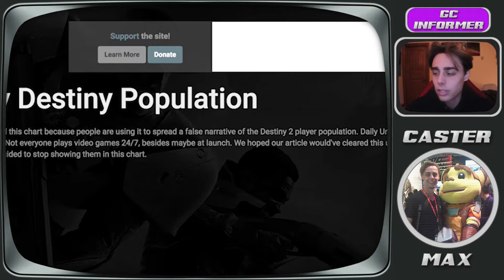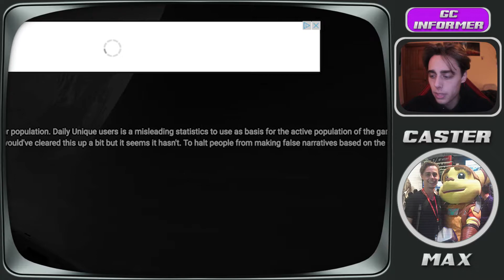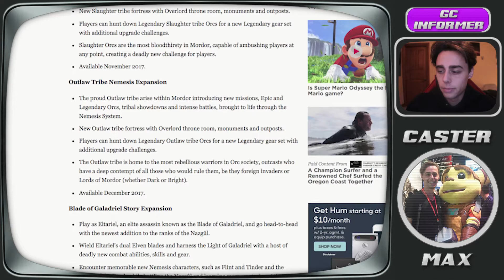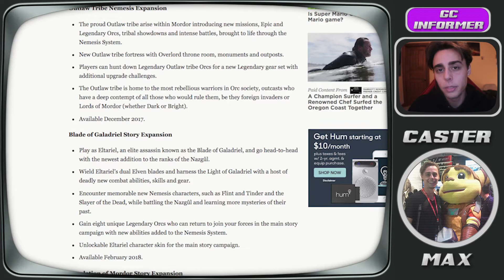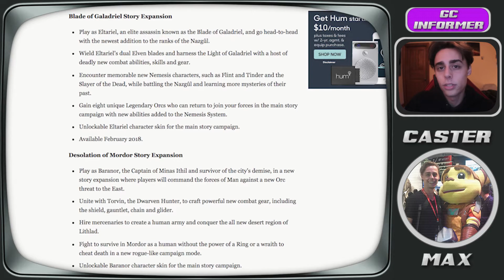Destiny 2 Losing Players, Xbox Kinect Is Dead, Animal Crossing Mobile Announced | GC Informer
Welcome to GC Informer, the daily news show that keeps you in the know on what's hot and occasionally what's not so hot. Remember, leave your thoughts and opinions below.

Today we're talking Destiny 2 Losing Players, Xbox Kinect is Dead, Animal Crossing Mobile Announced, and more!

♦ FOLLOW & SUPPORT GAMECAST ♦

♦ CASTER ♦

TRACK ► LOOP A-2